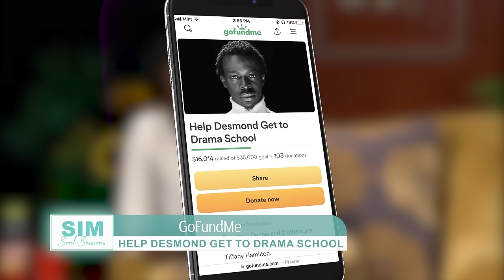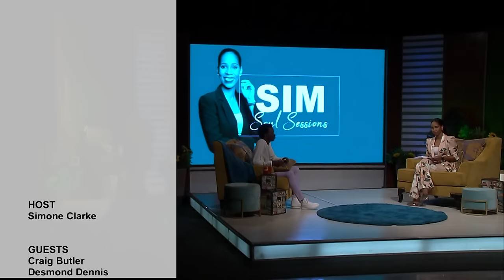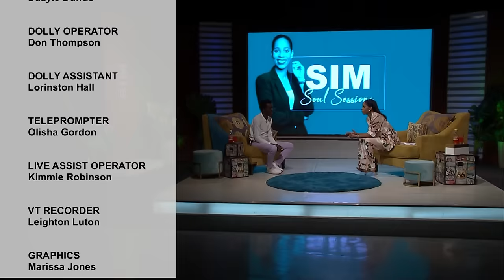Season 8: SS10 - Actor Boy Desmond Dennis, starring and steering his own dramatic reality series.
Desmond Dennis has faced significant challenges in the pursuit of his passion. He’s currently navigating a difficult journey towards achieving his goals, determined to take the detoured route as long as it leads to his destination.